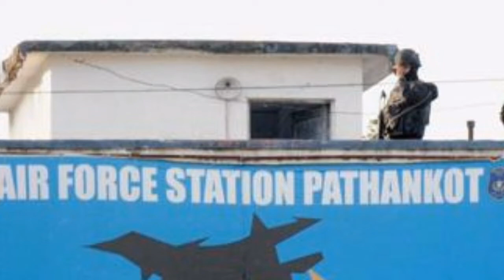Indian Air Force will receive the first four of 22 AH-64E Apache attack helicopter in August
The Indian Air Force (IAF) will receive the first four of 22 Boeing AH-64E Apache Guardian attack helicopters in August, according to Boeing sources.

The U.S.-made helicopter gunships are expected to arrive via U.S. Air Force C-17 Globemaster III transport aircraft at Pathankot Air Force Station in northern India, where they will be assembled, IHS Jane’s reported on April 11.

Previously, Boeing executives cited July as the initial delivery date. “We are on plan to deliver the first of 22 Apache starting July. This will give significant combat capabilities [to the IAF],” David Koopersmith, Vice-President and General Manager of Boeing’s Vertical Lift division was quoted as saying by Indian media in February.

Boeing sources told IHS Jane’s that the remaining 18 AH-64Es will be delivered by the end of 2020.

India and the U.S. signed a $2.2 billion deal in 2015 for 22 AH-64Es and 15 CH-47F Chinook heavy-lift helicopters for the IAF. The signing of the contract was accompanied by a prolonged inter-service rivalry between the IAF and the Indian Army’s Aviation Corps (AAC), which I explained in 2017:

For a number of years, the Indian Army has been engaged in a tug of war with the Indian Air Force over who should operate this future fleet of Apache gunships. The Army initially asked for the gunships to be inducted into its ranks, or for the Air Force to at least share the helicopters with the ground forces. The Air Force, however, rejected both proposals.

Additionally, I reported:

[T]he prolonged negotiations over the initial batch of 22 Apache helicopters are partially to blame for the interservice rivalry. In 2012, then Indian National Security Advisor Shankar Menon decided that any new attack helicopters procured would go the Army. The Air Force, however, countered that it had already begun the acquisition process in 2012. Following extensive field trials, the Indian Air Force selected the Apache gunship and the Chinook helicopter in 2009.

The AAC has now plans to operate three separate AH-64E squadrons with a total of 39 helicopters. In February 2018, the AAC has begun a separate procurement track for its Apache AH-64Es. As I reported at the time, the AAC seeks an initial purchase of six AH-64Es under the Pentagon’s Foreign Military Sales (FMS) program, overseen by the U.S. Defense Security Cooperation